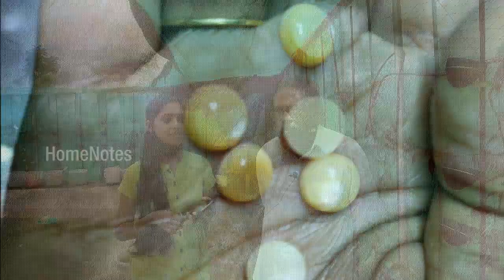കാസർഗോഡ് നിന്നൊരു മുത്ത് കൃഷി കാണാം | Pearl Cultivation in Malayalam | Home Notes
മുത്ത് കൃഷി സാധാരണക്കാർക്കും ചെയ്യാം | Pearl Cultivation in Malayalam
മുത്ത്‌കൃഷി
***Copyright: - All the content published on this channel is protected under the copyright law and should not be used / reproduced in full or part without the creator's (Jeena V Joseph) prior permission. ***